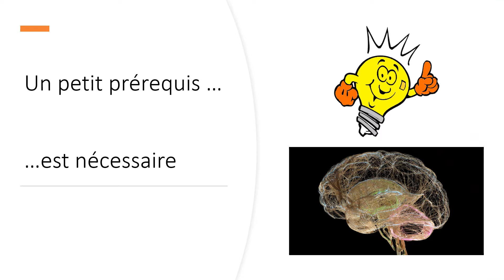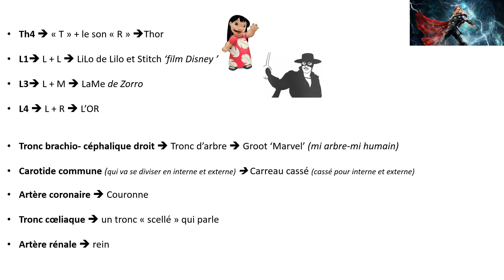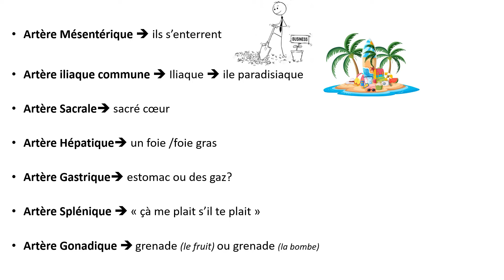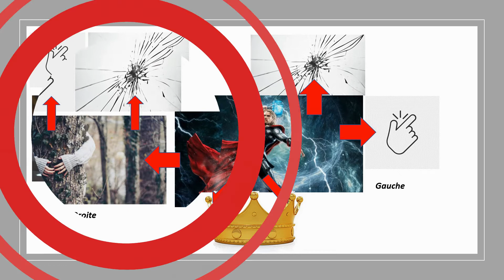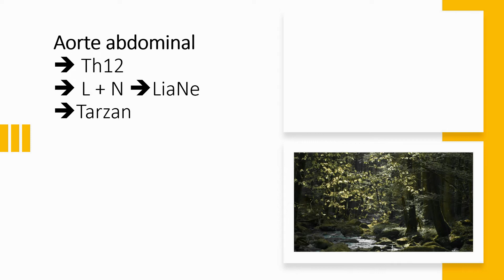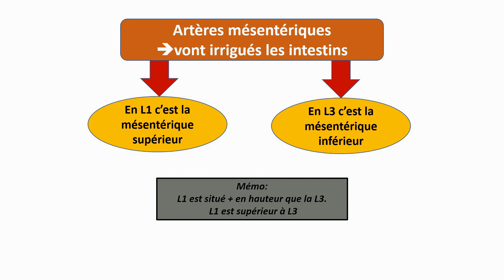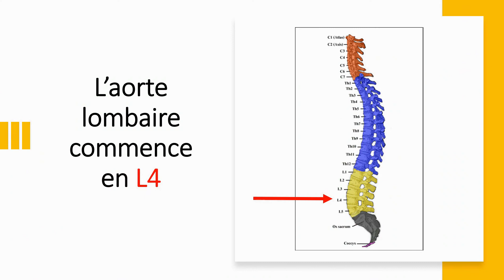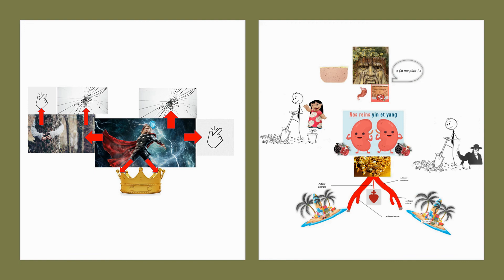🩸 APPRENDRE TOUTES les ARTERES du Corps Humain - Anatomie FACILE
Dans cette vidéo vous apprendrez toutes les principales ARTERES du corps humain RAPIDEMENT & FACILEMENT !
De manière simple & ludique, une fois mémorisé, vous connaitrez toutes les artères du corps Humain à Vie !

Bienvenue sur The Ant! Man !

Le but de la chaîne est d'apprendre,  de comprendre,  de réfléchir sur le monde qui nous entoure.
un monde en perpétuel évolution !

"au lieu de de subir le vent, soyons le vent !"